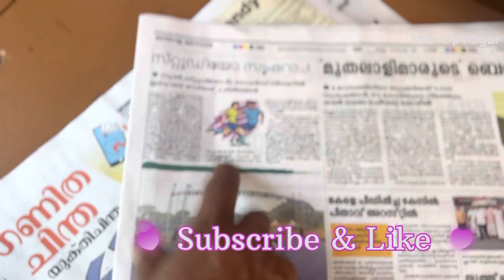ഇങ്ങനെ ഒരുമനുഷ്യനേ ഞാനെന്റെ ജീവിതത്തിൽ കണ്ടട്ടില്ല. ചെറുപ്പത്തിലേ വീട് വിട്ടെറങ്ങി Super studiyo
Shanu p aliyar
 WhatsApp number
 ഇതിനോടൊപ്പം തന്നെ എന്റെ ഫേസ്ബുക്ക് ഐഡിയും ഇൻസ്റ്റാഗ്രാം ഐഡിയും കൊടുത്തിട്ടുണ്ട്
ഇതുപോലുള്ള വ്യത്യസ്തതമായ വീഡിയോകൾ നിങ്ങൾക്ക് ചെയ്യാൻ താല്പര്യം ഉണ്ടെങ്കിൽ കോൺടാക്ട് ചെയ്യാം വാട്സ്ആപ്പ് നമ്പർ മുകളിലുണ്ട്